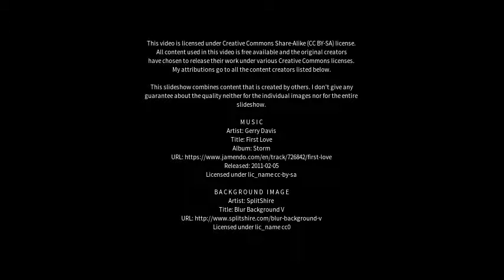Best places to visit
Best places to visit - Lützen (Germany) Best places to visit - Slideshows from all over the world - City trips, nature pictures, etc.